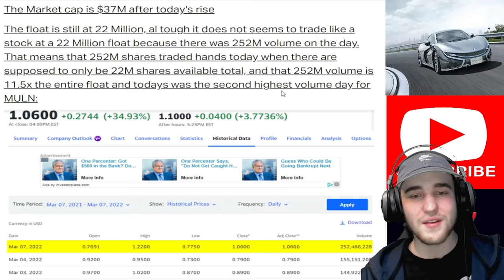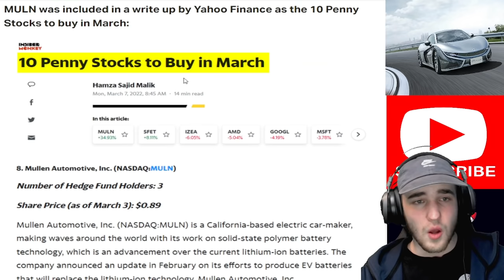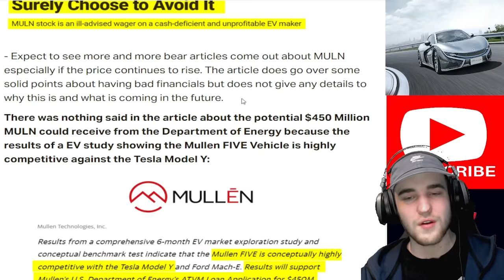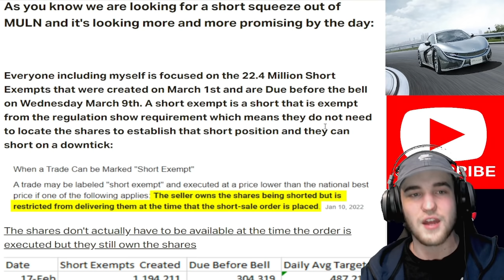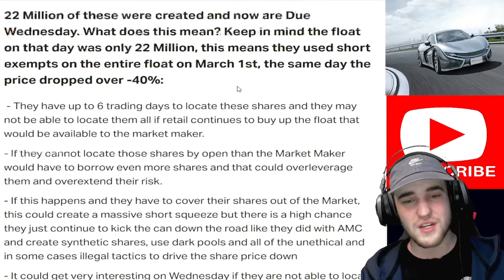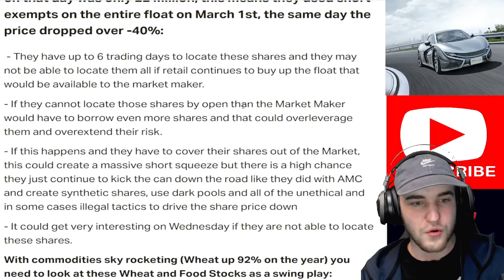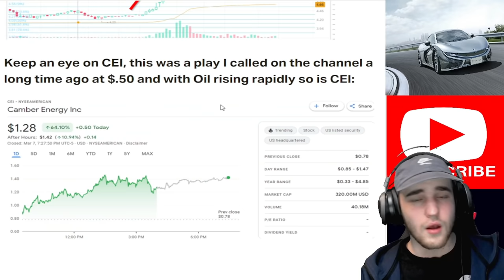MULN Stock: These 22 MILLION SHARES can cause a SHORT SQUEEZE of a LIFETIME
⚠️ LIMITED TIME ONLY: Deposit $1 and Get 3 Free Stocks Plus an Additional 1 Free Share of NIO on MooMoo (EXCLUSIVE!)

Chance for $2300 (WeBull):
🚀 Stock Market Exchange (2 FREE Stocks valued up to $2300):

Over-the-Counter Stocks (OTC)
Over-the-counter (OTC) markets are stock exchanges where stocks that aren't listed on major exchanges such as the New York Stock Exchange (NYSE) can be traded. More than 12,000 stocks trade over the counter. The companies that issue these stocks choose to trade this way for a variety of reasons.

Moon Markets content is for entertainment only. In no event will Moon Market be liable for any loss or damage including, without limitation, indirect or consequential loss or damage, or any loss or damage whatsoever arising from loss of data or profits arising out of, or in connection with, the use of Moon Market content on YouTube, Patreon, and Discord.  Moon Market is not a licensed broker/financial planner. All financial decisions made by the viewer should be done after talking with a licensed professional. Everything on the Moon Market channel is for entertainment only.  Moon Markets video content may change over time, or become outdated or invalid. Moon Market reserves the right to change his opinions and entertainment content at any time. Moon Markets channel is about everything money and financial, but specializing in penny stocks and. Thank you from Moon Market.